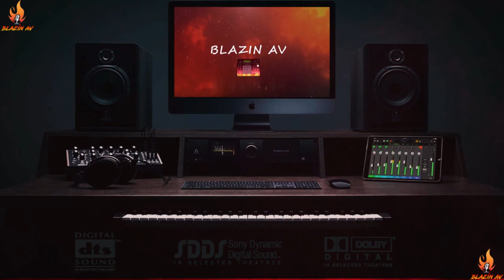AfroBeat Type Beat "Roots" prod. Blazin AV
Blazin AV - Custom Beats, Music Production & More

🎨 Art, Merch & Free Birthday Gifts 🎨

- Free Song for Your Birthday Week! DM on IG.

🎶 Popular Tags 🎶

For all Commericial Uses, Purchase a Lease.
DM before purchase: IG: Blazin.av

Is it your birthday? Get a Free Song Mixed and MASTERED for your birthday!!!
DM on IG for more details.